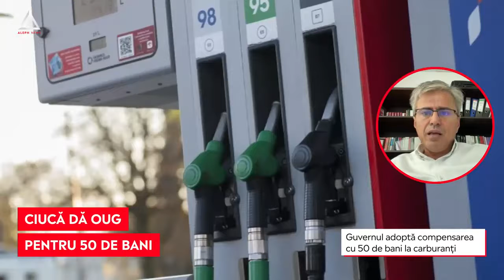Guvernul adoptă compensarea cu 50 de bani la carburanți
➥ Prețurile carburanților au crescut în ultimul an și cu peste 60%.
➥ Operatorii de benzinării care vor acorda reducerea vor beneficia de o compensare de 0,25 de lei/litru de la bugetul de stat.